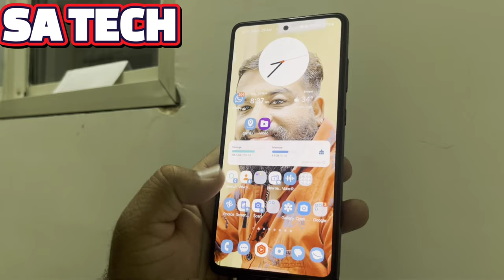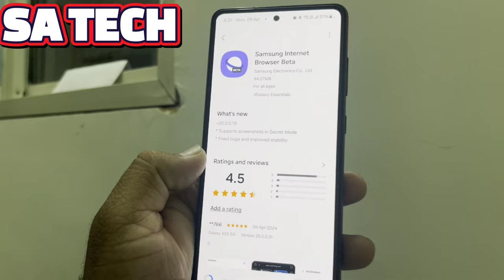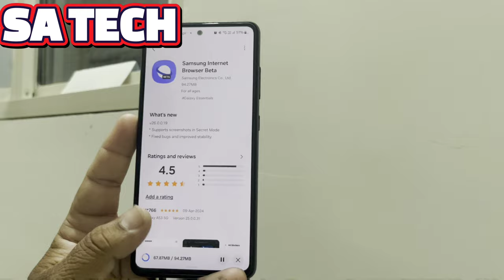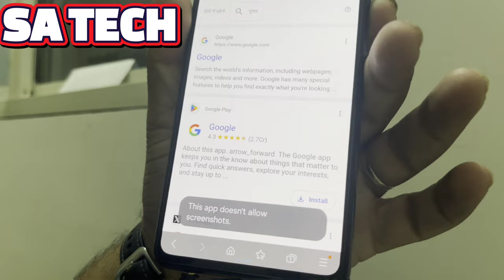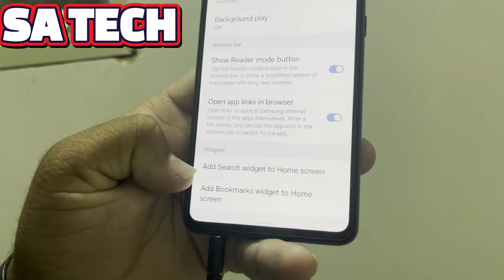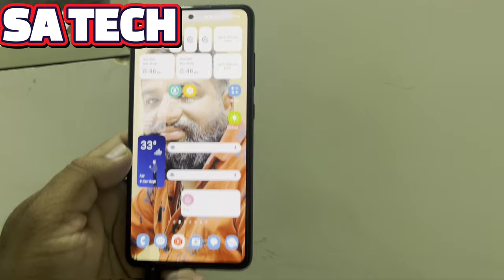Latest Update 2024 New Features Added on Samsung Internet Beta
in this video i describe about samsung internet beta new update and features 2024